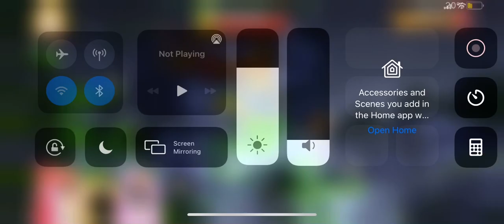[AB2 Trick] If you get lucky and get silver in level 10...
Credit to Kakariki for finding this.